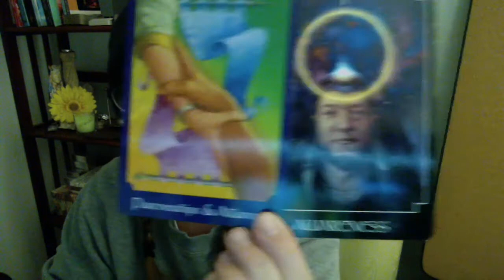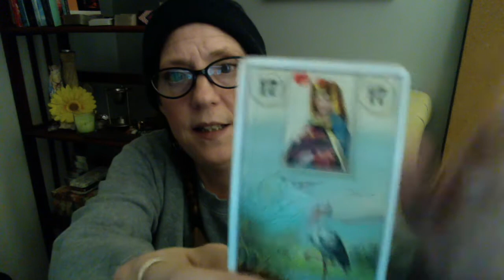Weekly ASTRO & TAROT FEB 8-14 THE CONFLICTED ONES (Mutable Signs)Gemini, Sagittarius, Virgo, Pisces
The Conflicted Ones! The Flexible Ones! This is the weekly report for Gemini, Sagittarius, Virgo, Pisces

BON ECHO TAROT - Play with Perspective

I am a storyteller……your storyteller.

The Tarot is a wonderful tool to explore your personal story from different perspectives. I have been reading the Tarot for about 30 years and I am still in awe of how the details unfold and emerge through the cards uniquely for each individual that I read for.It is an honour to read for you.

My intent is simply to provide fresh perspectives on any situation you may be pondering. The intersections of life and the decisions we make that alter our course, demand a certain reflection on circumstances, past, present as well as future goals or roles you may or may not step into.

I approach each reading with compassion and objective reasoning to allow space for you to see yourself or the situations you are focussed on, in a new way that allows for growth and healing.

Bon Echo Tarot aims to provide a safe space to play with perspective, through readings and dialogue about the changes and growth we are all going through, playing out our lessons through our unique and beautiful stories.